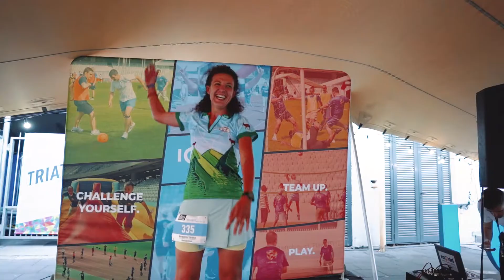Manifesto Sports Festival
Ai fost la festivaluri. Mari sau mici. În centrul orașului sau în mijlocul naturii.
Dar nu ai fost niciodată la un astfel de festival.
Singurul festival unde sportul ocupă scena principală.
Unde alergi nu ca să fii în primul rând, ci pe primul loc.
Locul în care prietenii tăi devin echipa ta.

Singurul festival unde te vei îndrăgosti de alergat, aruncări de 3 puncte sau victorii la limită, de starea de epuizare și extaz, de euforia unei reușite la sfârșitul unei zile pline de încercări, de spiritul de echipă sau de frumusețea unui moment în care ești doar tu și sportul pe care îl iubești.
De pasiunea incontrolabilă care te împinge mereu mai departe.
De bătăile propriei inimi pe care înveți să o asculți.

De libertate. De sport.

Iar în acel moment, când inima îți va bate din ce în ce mai tare, iar zâmbetul îți va fi din ce în ce mai larg, atunci vei ști că ești exact unde ar trebui să fii.

Ești la Sports Festival.